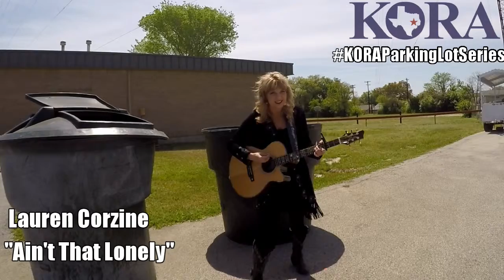KORA Parking Lot Series w/ Lauren Corzine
Lauren Corzine is taking out the trash, and kickin' him to the curb in this week's KORAParkingLotSeries with "Ain't That Lonely"